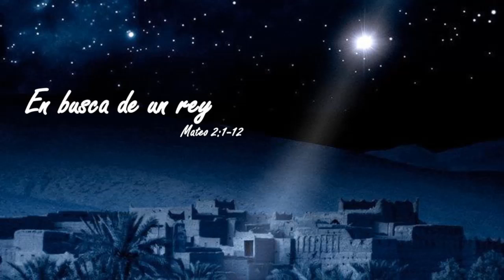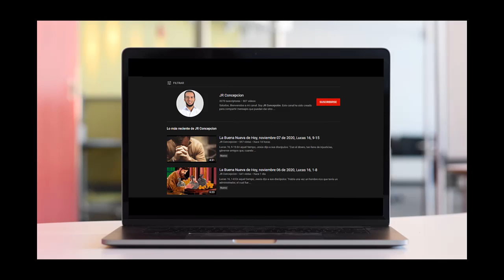La Buena Nueva de Hoy, enero 06 de 2021, Mateo 2, 1-12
Habiendo nacido Jesús en Belén de Judea en tiempos del rey Herodes, unos magos de Oriente se presentaron en Jerusalén preguntando:
«¿Dónde está el Rey de los judíos que ha nacido? Porque hemos visto salir su estrella y venimos a adorarlo».
Al enterarse el rey Herodes, se sobresaltó y toda Jerusalén con él; convocó a los sumos sacerdotes y a los escribas del país, y les preguntó dónde tenia que nacer el Mesías.
Ellos le contestaron:
«En Belén de Judea, porque así lo ha escrito el profeta:
“Y tú, Belén, tierra de Judá,
no eres ni mucho menos la última
de las poblaciones de Judá,
pues de ti saldrá un jefe
que pastoreará a mi pueblo Israel”».
Entonces Herodes llamó en secreto a los magos para que le precisaran el tiempo en que había aparecido la estrella, y los mandó a Belén, diciéndoles:
«ld y averiguad cuidadosamente qué hay del niño y, cuando lo encontréis, avisadme, para ir yo también a adorarlo».
Ellos, después de oír al rey, se pusieron en camino y, de pronto, la estrella que habían visto salir comenzó a guiarlos hasta que vino a pararse encima de donde estaba el niño.
Al ver la estrella, se llenaron de inmensa alegría. Entraron en la casa, vieron al niño con María, su madre, y cayendo de rodillas lo adoraron; después, abriendo sus cofres, le ofrecieron regalos: oro, incienso y mirra.
Y habiendo recibido en sueños un oráculo, para que no volvieran a Herodes, se retiraron a su tierra por otro camino.